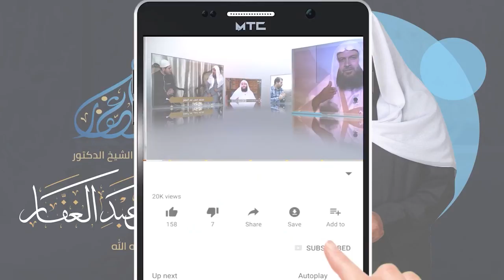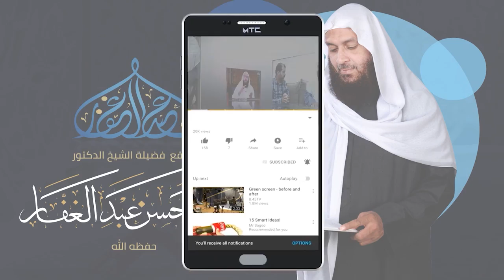سنن النسائي 25 9 2021